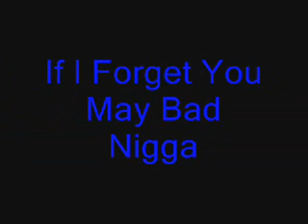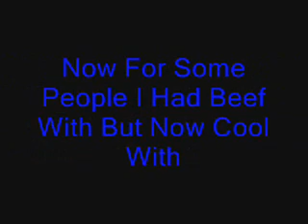BeST HoMiEz On XBoX LiVe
Forgot

WcG x BeAsT KiD Still Luv Ya (No Homo)
zX FoRBeS Xz
HM x DcM DaN x
HM x INF3RN0 x
HM x IPiMIPiN x
II D BooGie II